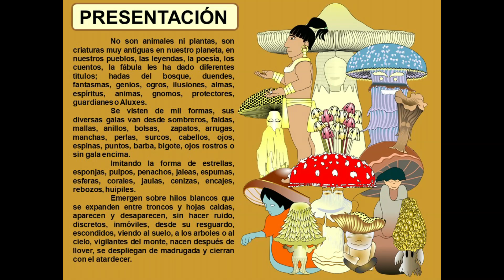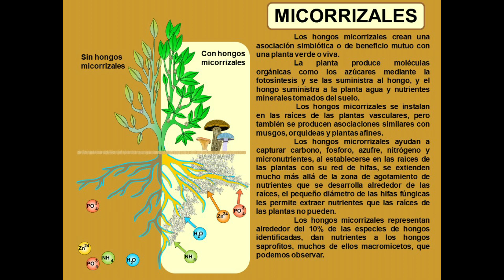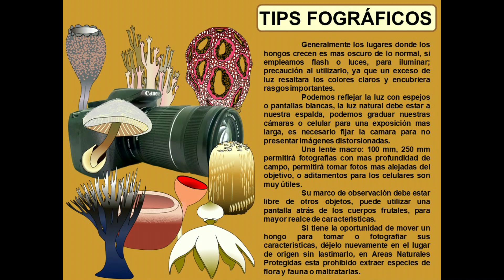HONGUIA PARA PRINCIPIANTES